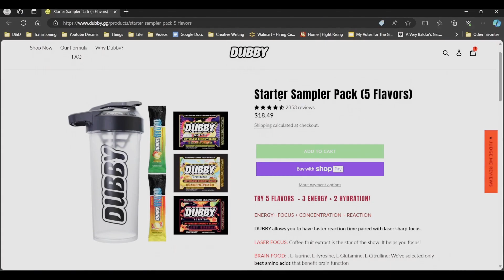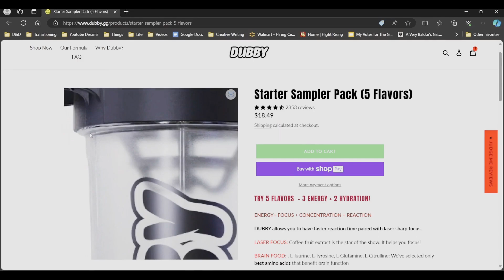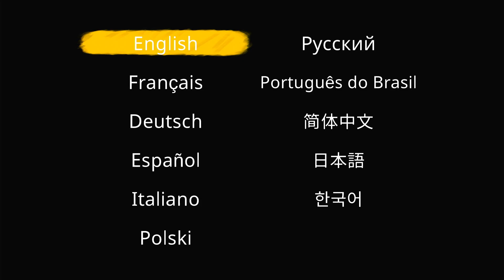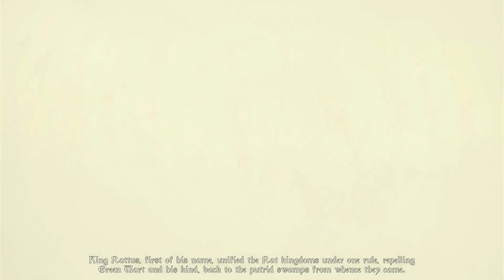Tails of Iron Episode 1-The Rat Who Would Be King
Hello everyone and welcome to the first episode of Tails of Iron! In this episode we complete the Trials and watch the kingdom burn

Get yourself some amazing Dubby here!